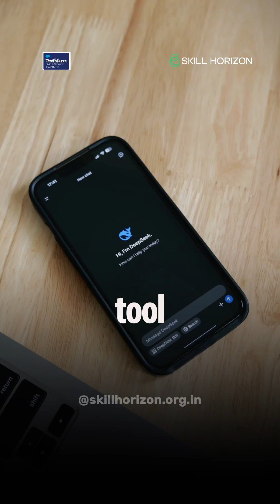Everyone is talking about AI. | Sanjay Gupta | Skill Horizon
Welcome to Skill Horizon’s Official YouTube Channel!
Empowering the next generation of Salesforce professionals starts HERE — and we're thrilled to have you on this journey. Whether you're aiming to ace interviews, strengthen your hands-on skills, or learn directly from industry experts — this is YOUR platform to grow.

🎯 Skill Horizon – Your Career Launchpad
We are proud to be a Salesforce Trailblazer Workforce Partner, committed to shaping job-ready professionals through structured learning and mentorship.

📢 Let’s build, learn, and lead — together with Skill Horizon.